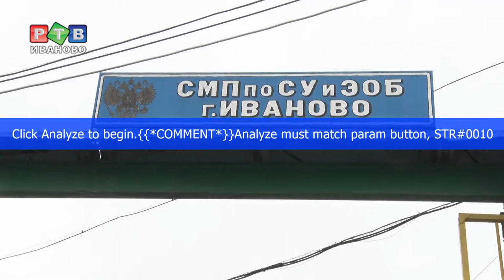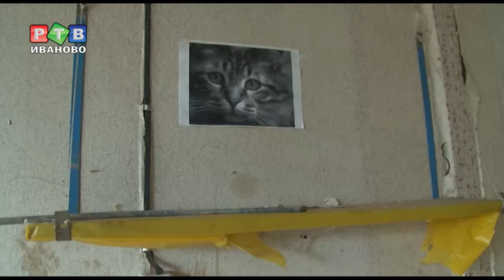Отлов по правилам и без